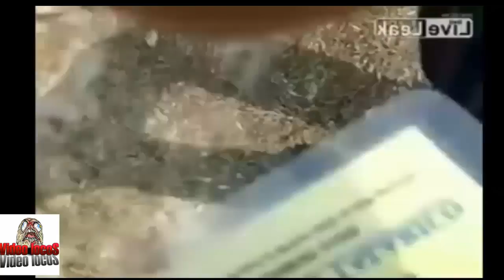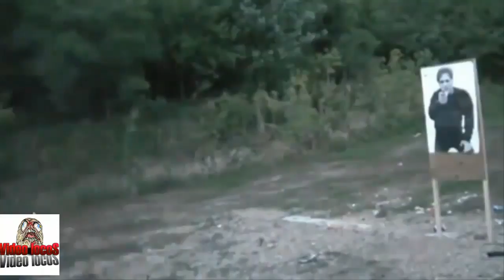accidentes con armas de fuego -fail con armas recopilación viral.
accidentes con armas de fuego -fail con armas recopilación viral. accidentes con armas de fuego -fail con armas recopilación viral.